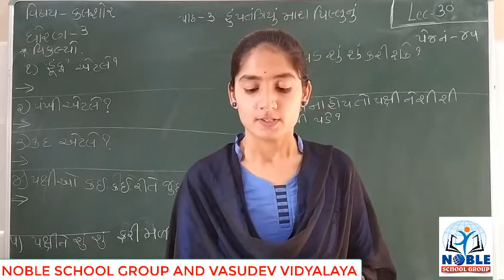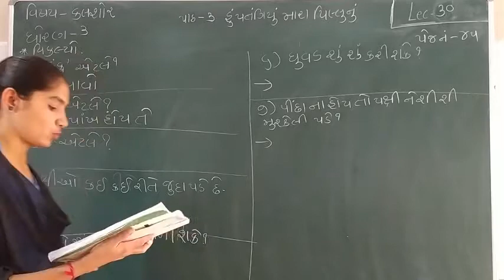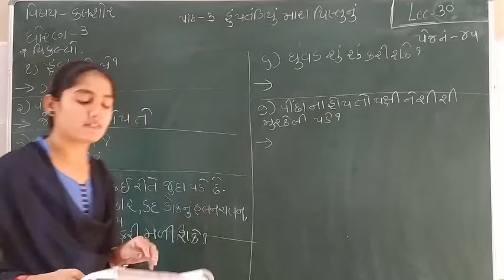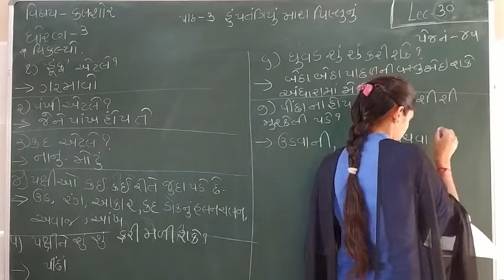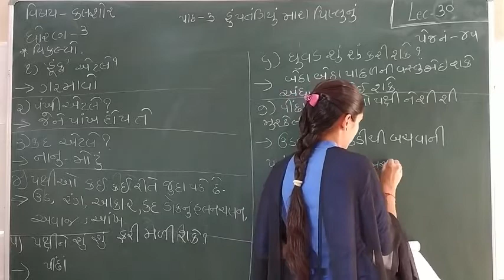STD-3 (KALSHOR) (LECTURE-30)